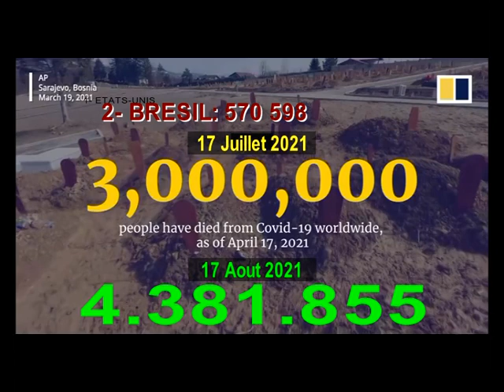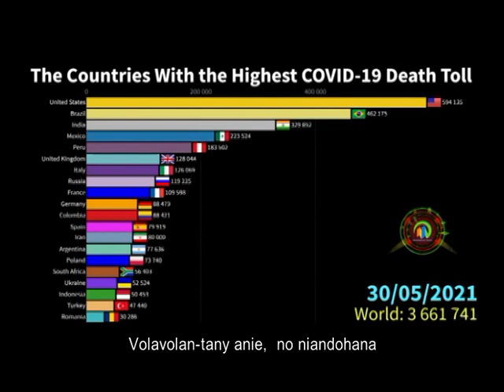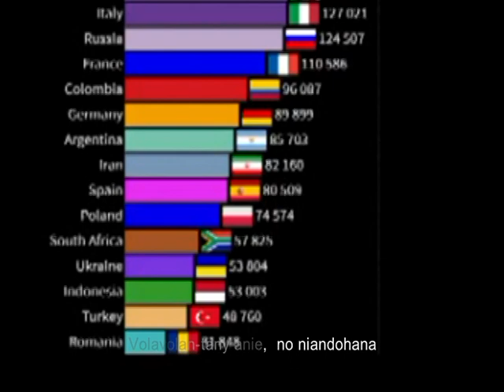VOKATRA FEFI 2021 Projection°1 Areti-mandringana-Aza variana-Mandalo izao fiainana izao-Tsinotsinona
Archive vokatra FEFI 17 oct 2021 Thème: Aza Variana - COVID - Areti-mandringana - Tsinontsinona and1 - Services1000Hay - FEFI Project